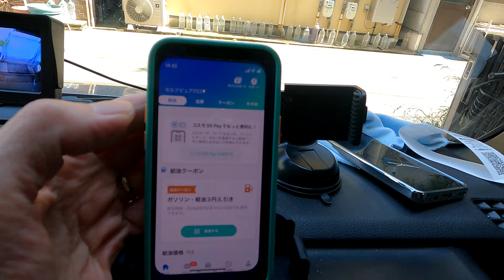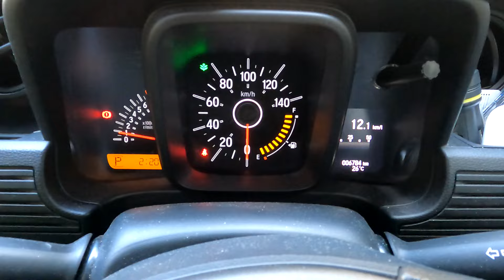大阪市内の激安ガソリンスタンド発見 コスモ石油アプリのQRコード読ませるだけでリッター3円引き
以前はリッター161円だったのですが、現在リッター163円とそれでも安いのですが、大阪市内の激安ガソリンスタンドを見つけたのでよかったら活用してみてください。

撮影してほしい動画リクエストはこちらのコメント欄にお願い致します。m(_ _)m